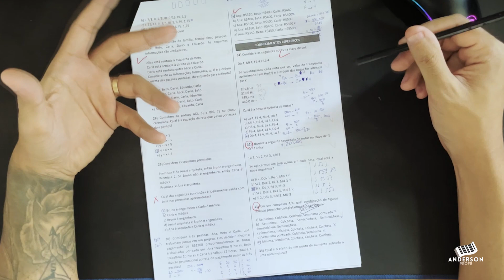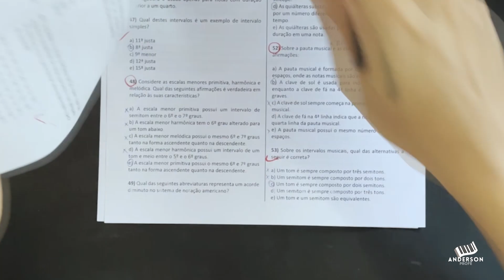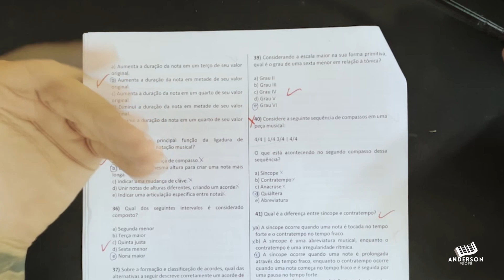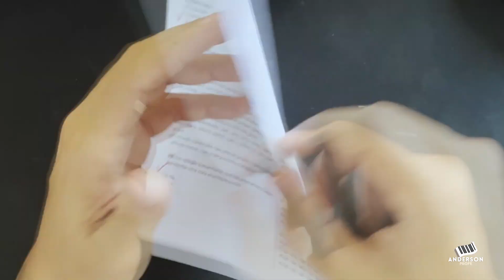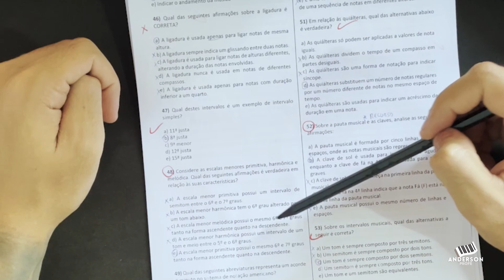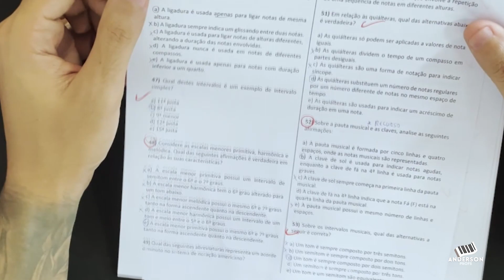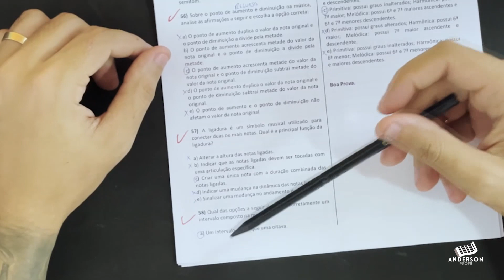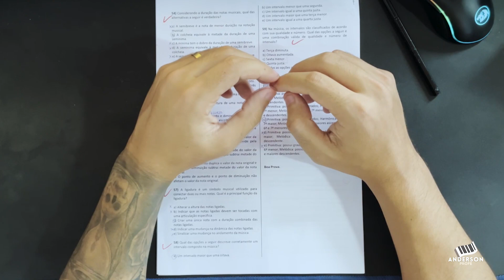CORREÇÃO DA PROVA DE MÚSICA (COMPLETA) - CBMERJ - CORNETEIRO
Neste vídeo eu quero fazer a leitura e correção da prova à luz do meu conhecimento da teoria como professor de música há 15 anos. Espero que ajude à compreender melhor as questões e observar os erros e acertos da banca IUDS.

Comente abaixo o que você achou da prova e se concorda ou discorda de alguma correção do vídeo.